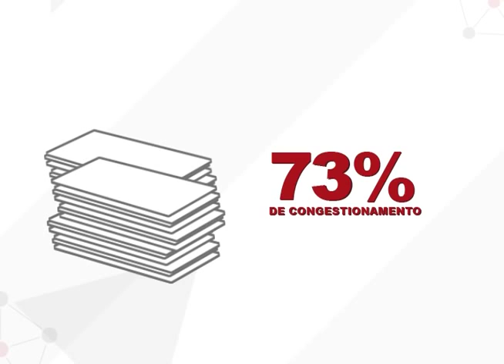Priorização do 1º Grau da Justiça